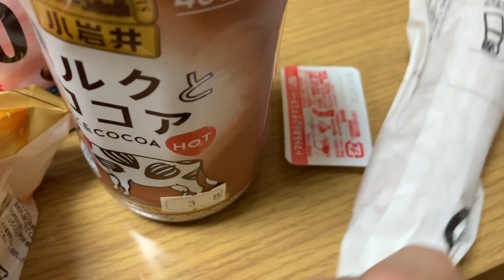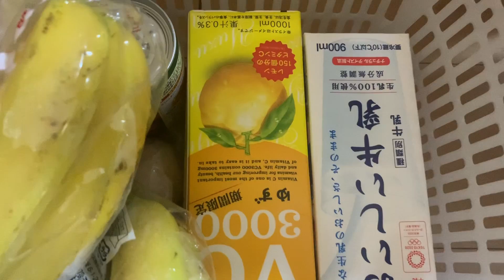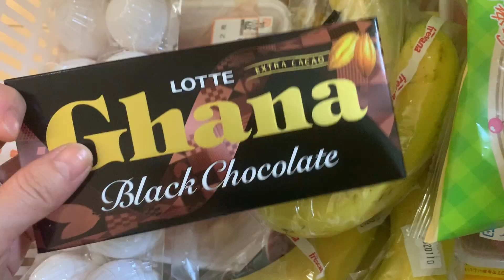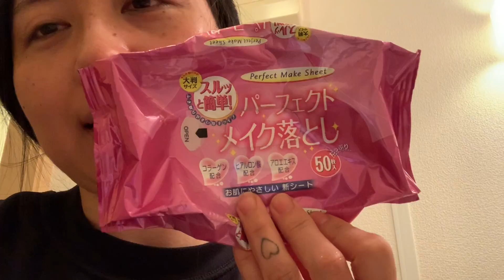SORVETE DO BASKIN + PASSEIO PELO PARQUE